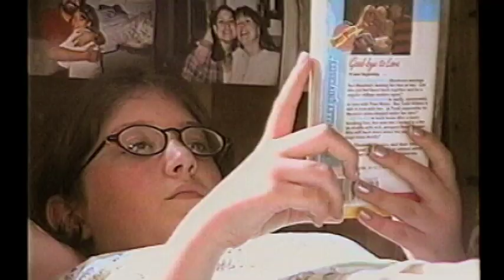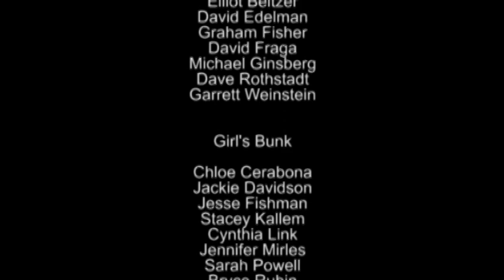Beaverhead the movie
Body of a man, head of a beaver.